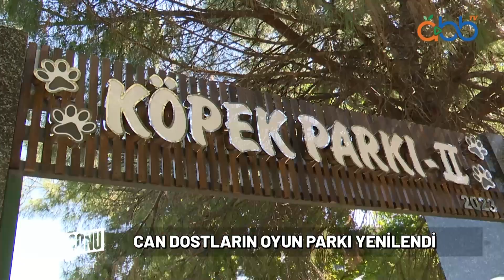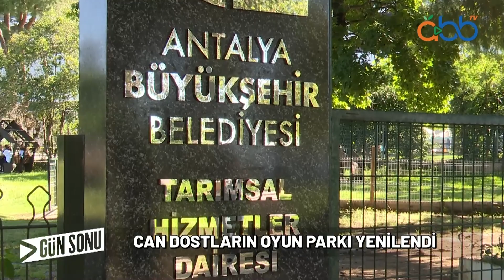GÜN SONU | Can dostlarımızın oyun parkı yenilendi | 09.06.2023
Antalya Büyükşehir Belediyesi evcil dostların ve sahiplerinin sosyalleşmesi, oynaması, enerjilerini atabilmesi için bir parkur oluşturdu. Yıpranan ve eskiyen yerler yenilendi ve tamir edildi.

Oynatma Listeleri;